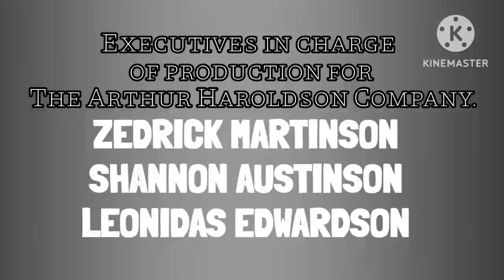Popcorn Jar/S-M Cartoons/Leonidas Edwardson Animations/The Arthur Haroldson Company (2022)